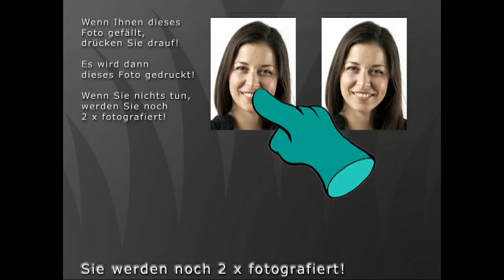18_Software Demos